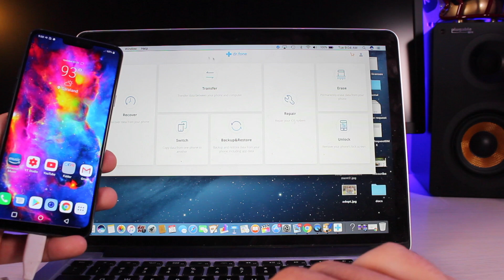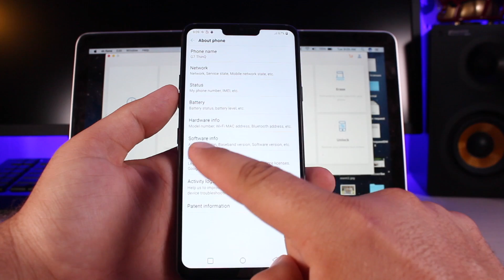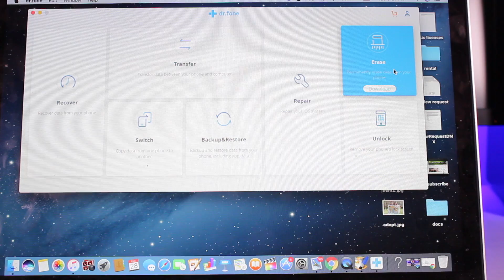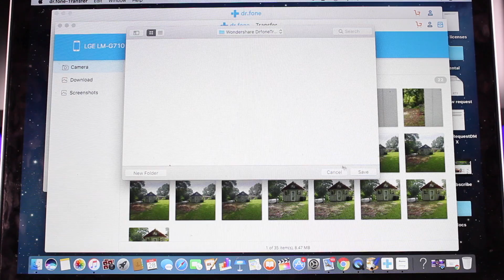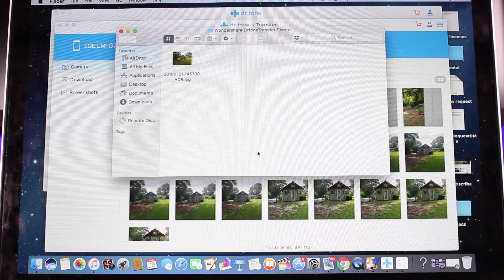How To Transfer Files From ANY Android To MAC EASIEST Method!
Pre-order the new Samsung Galaxy S22, S22+ or S22 Ultra and get $250 in Samsung.com credit for cases and accessories plus enhanced trade in value when you use this

Follow me on Amazon for tech coverage, special deals, and occasional giveaways.

(lots of mod and hack news)